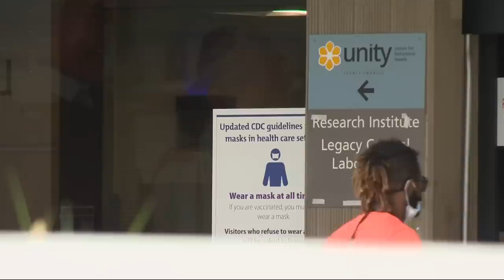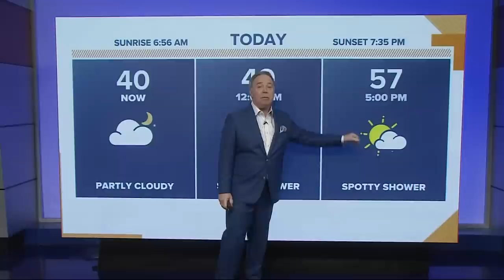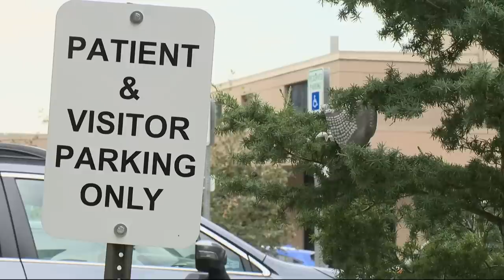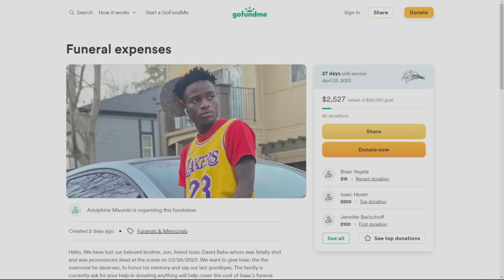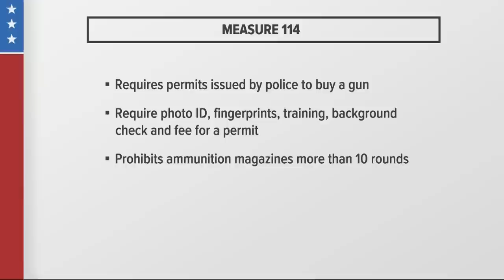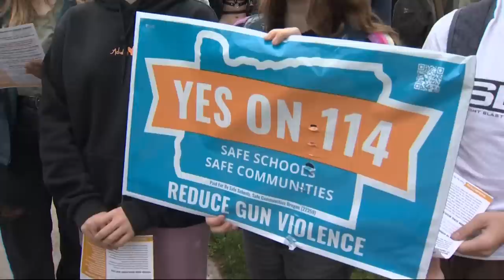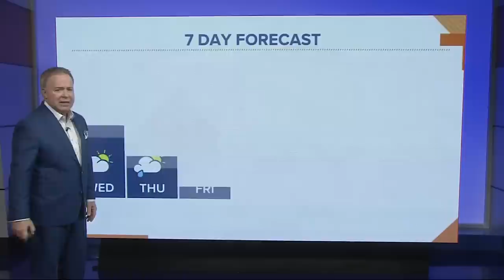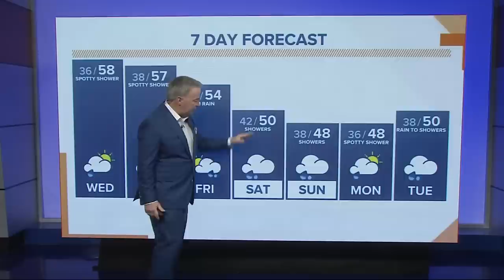KGW Top Stories: Sunrise, March 29, 2023